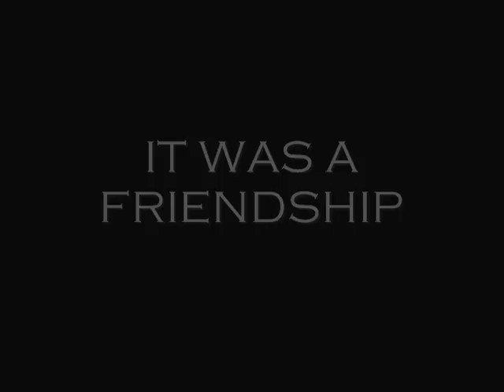Brokeback Clan Hex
A tale of two forbidden lovers.

Props to Clan Hex for making the vid.